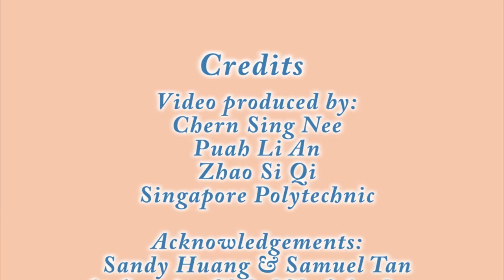How to Make Puree Dishes | Zuchinni with Prawn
Soft diets don't need to be bland and boring!

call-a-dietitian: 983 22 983